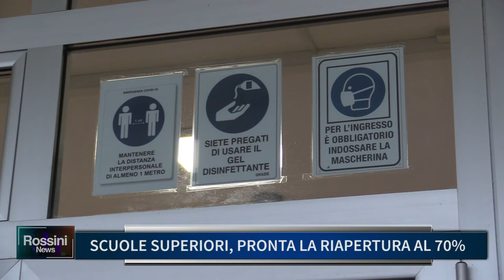SCUOLE SUPERIORI: PRONTA LA RIAPERTURA AL 70%